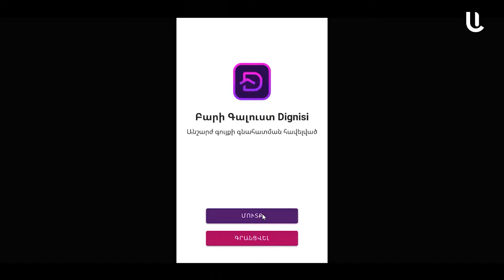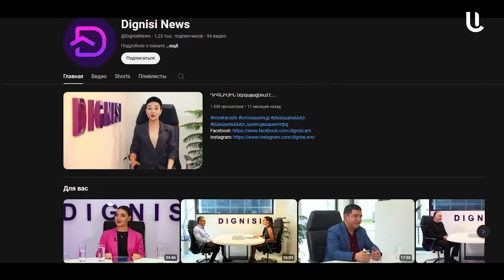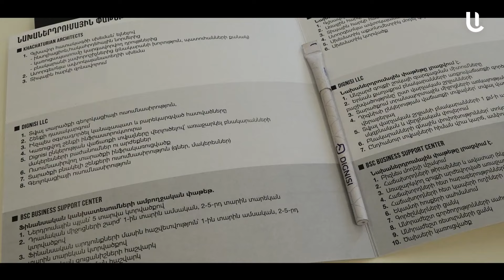Dignisi. Կամուրջ, որն օգնում է ունենալ թեկուզ 4 պատ քո հայրենիքում